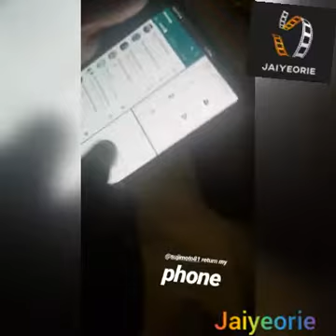Rita Dominic Toke Makinwa Lala Akindoju Sujimoto - Christmas party with Debola Lagos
Rita Dominic Toke Makinwa Lala Akindoju Sujimoto Ini EdoTobi Bakre Christmas party with Debola Lagos

🎥 Rita Dominic Toke Makinwa Lala Akindoju Sujimoto Ini EdoTobi Bakre ig

Click Jaiyeorie.blogspot.com